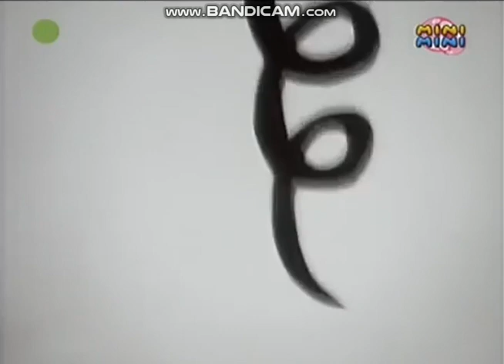Bear In The Big Blue House There Was A Little Girl (Polish Version)